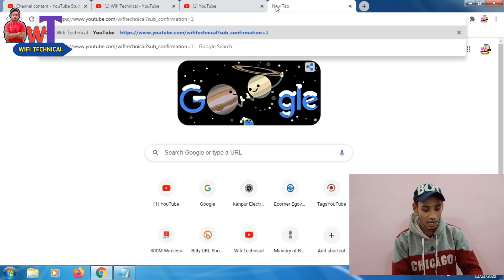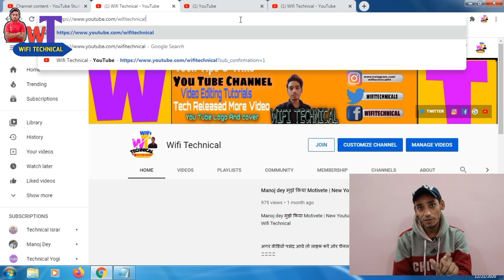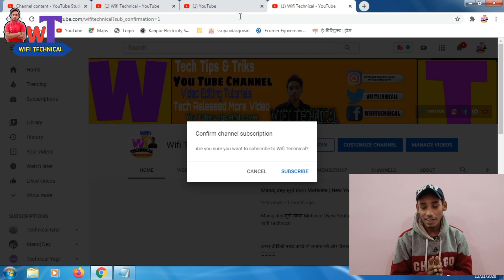How To Increase Youtube Subscriber 2021| Subscriber kaise badhaye 2021 | By Wifi Technical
Copy this:- ?sub_confirmation=1

My Smart Phone
My Second Smart Phone
My Mic Boy M1
My Tripod
My Green Screen